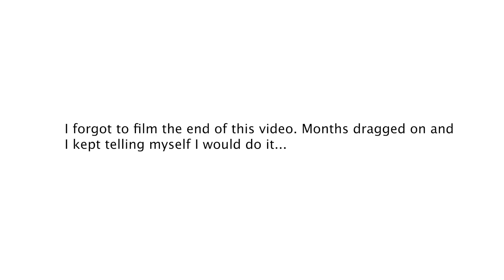My First Writer's Conference!!!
Only over half a year later . . . I spill the details on my writers conference!

P.S. For those wondering why I haven't posted in while, it's been quite a hectic season for the Herreras. Luckily, things will be calming down soon and more videos are on their way.